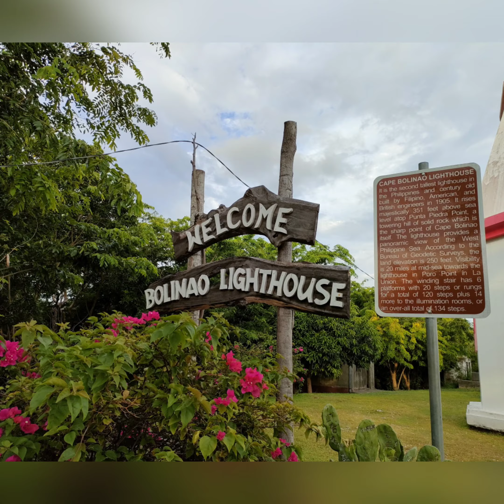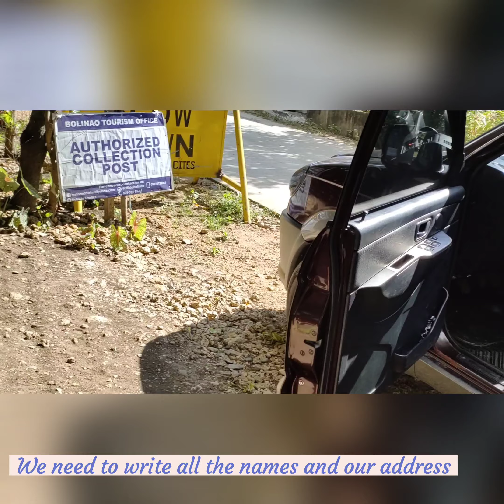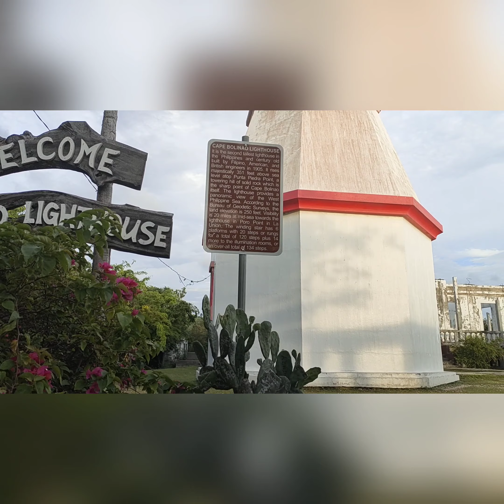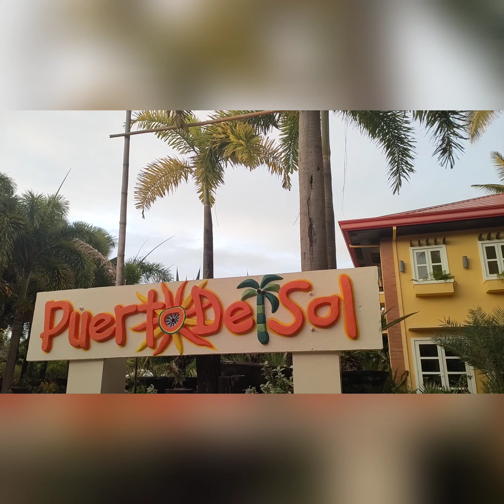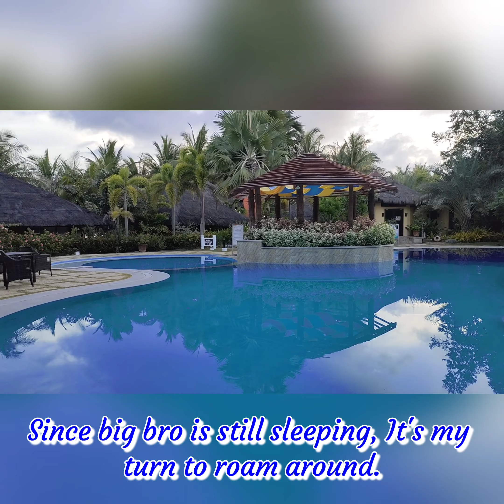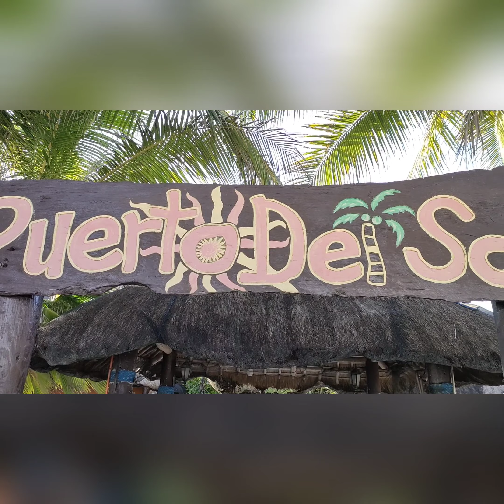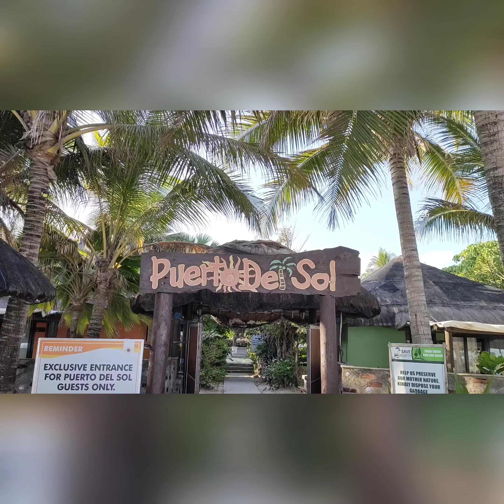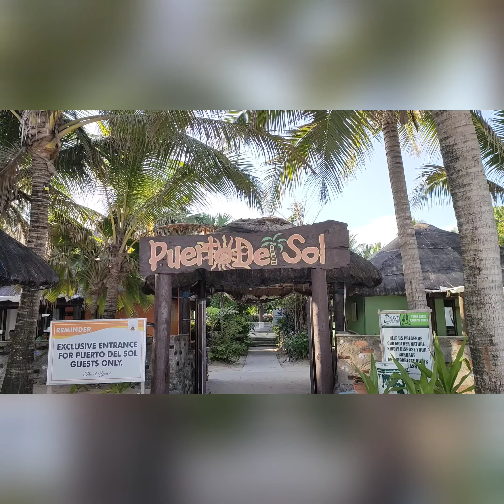Patar Bolinao 2021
Our one day Itirenary.

For a safe and hassle free trip all guest are required to

1.) for the TRAVEL QR CODE

2.) For the TRAVEL COORDINATION PERMIT register at
(NO NEED IF PANGASINAN RESIDENCE)

Guests coming from NCR PLUS BUBBLES must submit a negative RT-PCR test or Antigen with an official receipt applicable to all ages not more than 72 hours prior to check in.